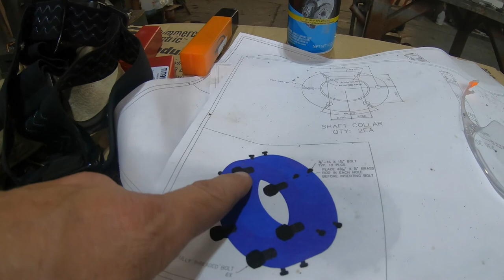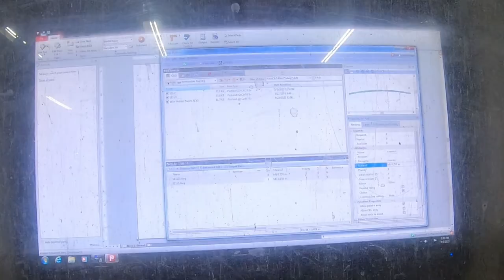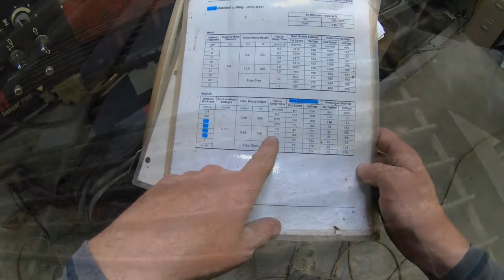Finally a normal workday, no dead chickens?